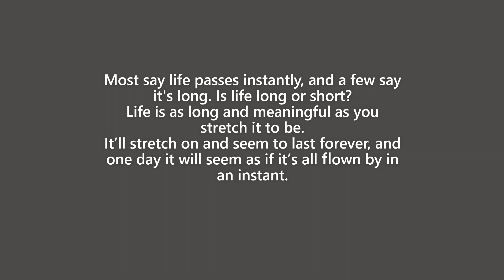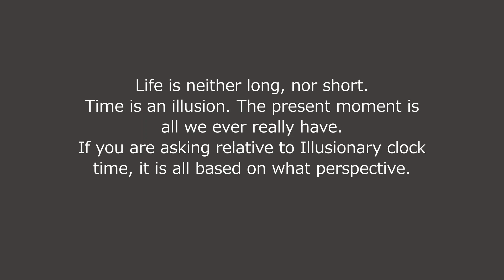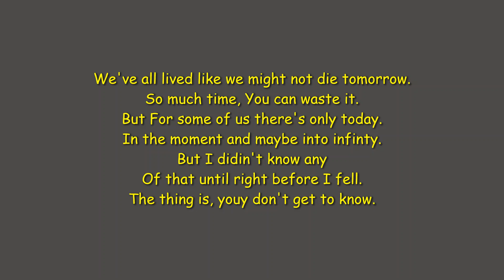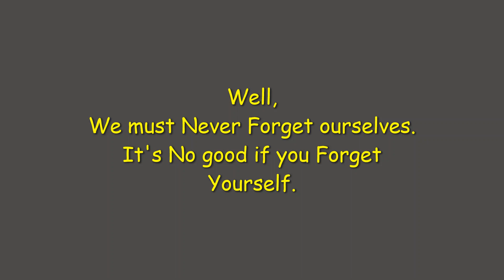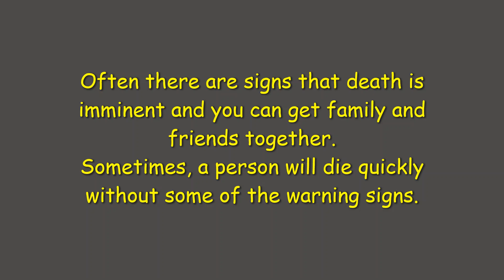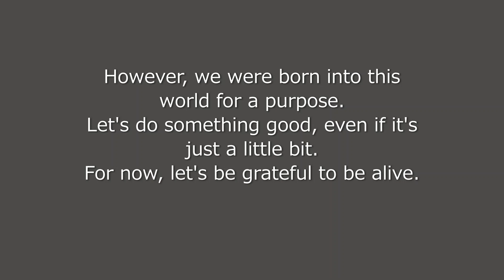Life and Die (Poem)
Alone and weary at the grave
Feeling weak, but acting brave
Saddened that it came to pass
It burned so bright, but didn’t last

Love it seems, a fragile thing
Is fraught with thorns and bound to sting
Wrapped in strings, a crushing twist
Yet, can’t resist, the enchanting kiss

What happened to seeds we’d sewn?
They’re buried deep and cold as stone
The unyielding heart beneath the clay
Rose up to sweep the dream away

I woke to find the winds so harsh
The rain poured down to snuff the spark
No more to warm beside the flame
Yet echoes whisper a forbidden name

I’ve fought my heart, to let it go
To leave behind the rain and snow
Time, they say will heal the ache
I have to bend, to stop the break

Living life on hopes and dreams
Though not so tired of life
In fact I have two points of view
Split by a parsing knife
One part cries out to live again
One part would welcome death
The ambiguity is plain
As stillness or as breath
But I learned many years ago
for me there is no door
I certainly want the pain to end
but know I must endure
Soon I will take my morning walk
Beneath the awesome blue
The sun is rising in the east
In its unhurried pace
And so I choose this time each day
to live and breathe a sigh
My ambiguity will fade
I's not my time to die

You're not the one who needs fixing.
There is nothing wrong with you.
So, we live as ourselves.
If you try to force yourself to change, it won't be who you are.
Well, we must never forget ourselves.
It's no good if you forget yourself.
Everybody's lifespan is different, for some sadly it is incredibly short.
So make the most of everyday as if it were your last because it could be.
Life is neither long, nor short. Time is an illusion. The present moment is all we ever really have.

Add Song (Jimmy Page - Prelude in e minor - Instrumental)